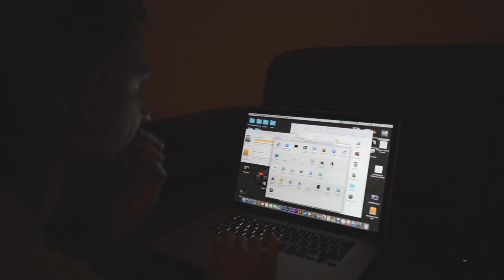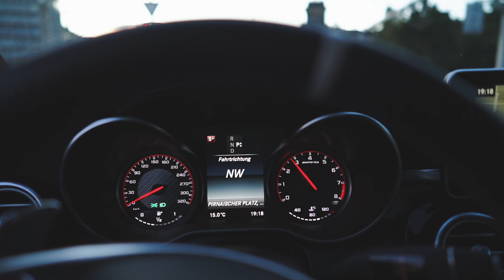Projekt AMG C63s - jetzt wird's Bunt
Diese Woche war ich in Dresden mit dem AMG C63s bei der Firma Fanny und Ralf.
und davor bei meinem freund Tattoo Alex aus Linz.

Ich Liebe sie ...

anfragen zum folieren

Anfragen zu Fahrwerken

Objektive:

FE 1.4/85mm GM
FE 1.8/55mm Zeiss
FE 2.0/25mm Zeiss